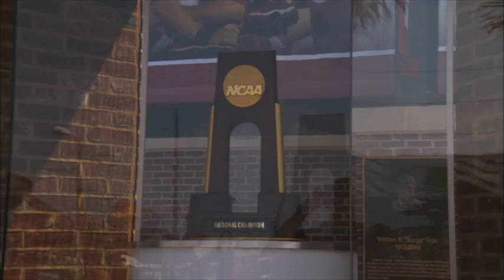The ESPNU version of my story I did for them!